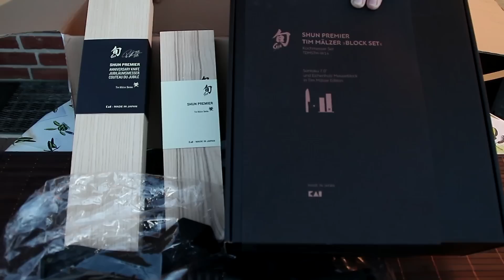Messer Unboxing - Kai Messer - Tim Mälzer Edition scharfe Grill Messer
Dieses Unboxing findet Ihr wie immer Textlich mit vielen Bildern auf meinem Blog

Danke Euch!